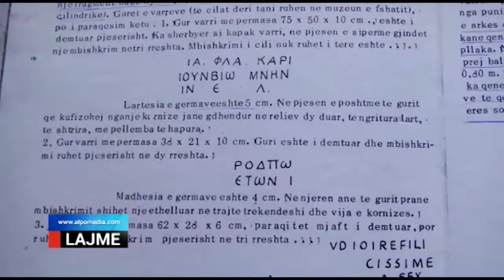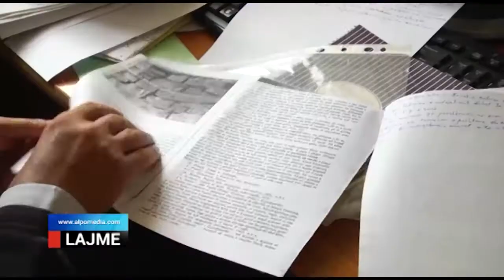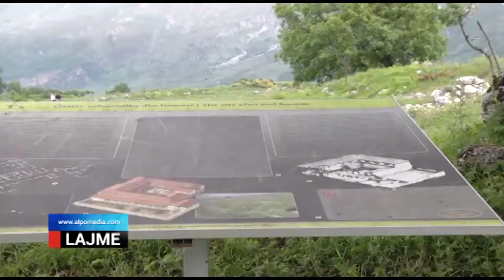LAJME 16 MAJ 2017